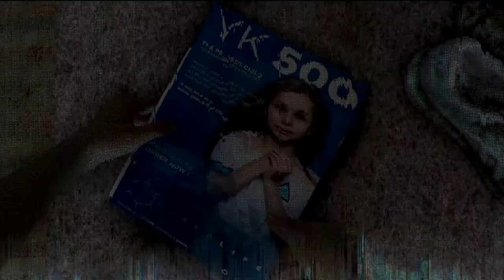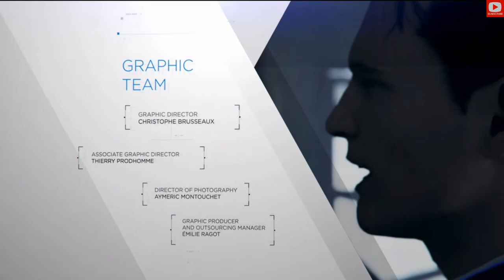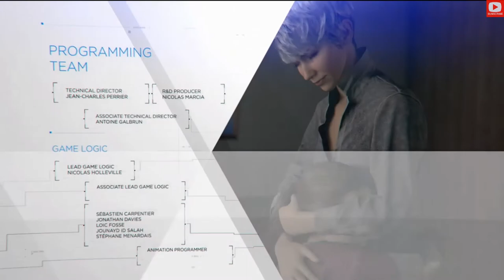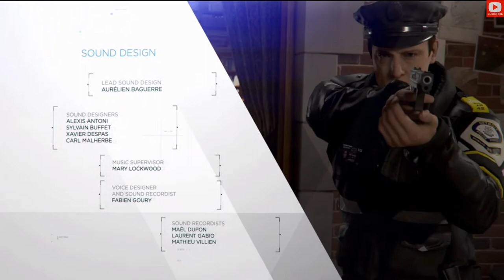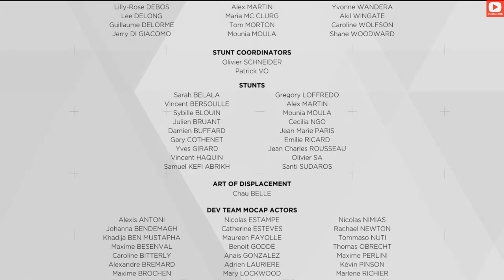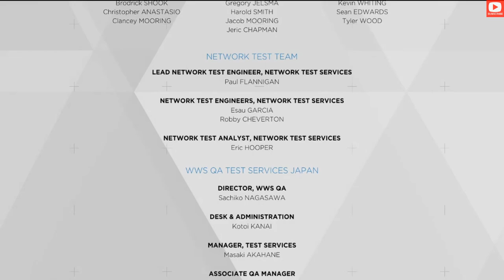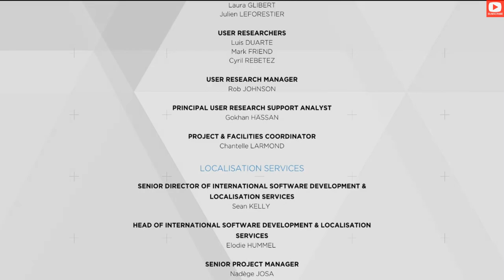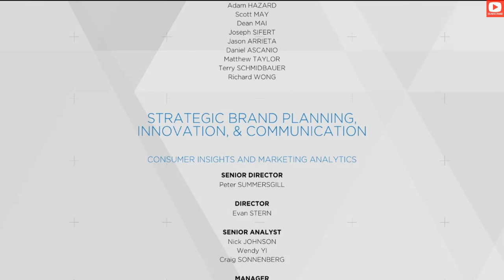I wasn't sure it's gonna end like this | Do you think our surroundings will be like this in 2038 :)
It is an adventure game developed by Quantic Dream and published by Sony Interactive Entertainment for the PlayStation 4, released worldwide on 25 May 2018. The plot revolves around three androids: Kara, who escapes the factory she was made in to explore her newfound sentience; Connor, whose job it is to hunt down deviant androids; and Markus, who devotes himself to releasing the androids from servitude. They may survive or perish depending on dialogue choices that shape the story as customized by the player.

Characters include:
- Kara a newly created housekeeper android who develops artificial consciousness.

- Connor is an advanced police model android tasked with hunting down androids that have deviated from their programmed behaviors.